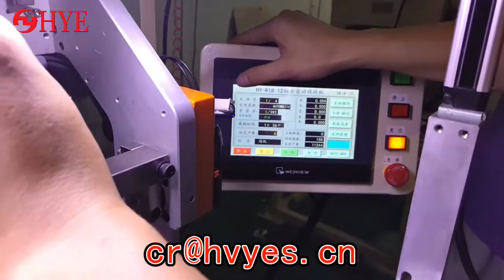HY-R18 12-axis automatic winding machine adhesive tape installation video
China automation equipment science and Technology Co., Ltd.
skype：hvyes1688